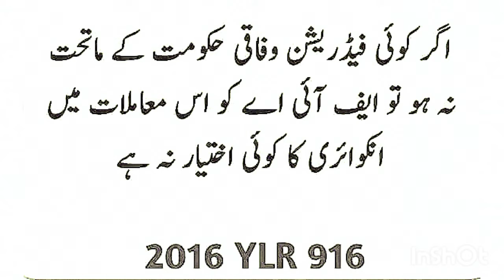2016 YLR 916 FIA & Federation